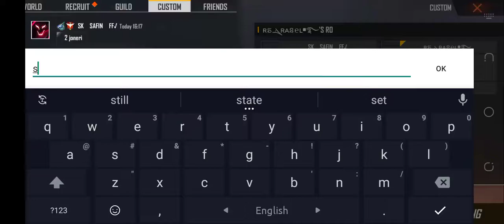Custom. 1vs 1